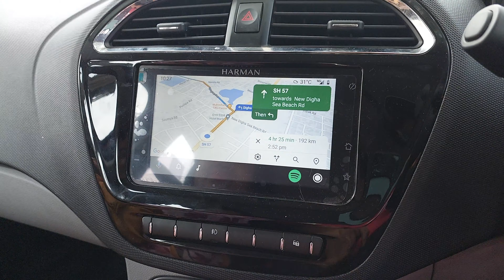New Digha to Kolkata || Monsoon Ride on TataTiago || Digha Tour 2022